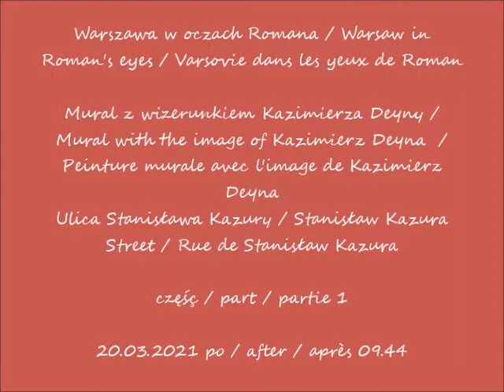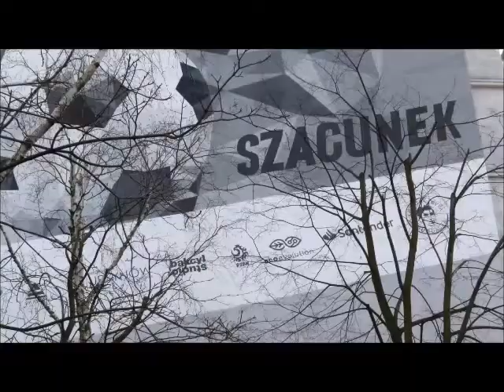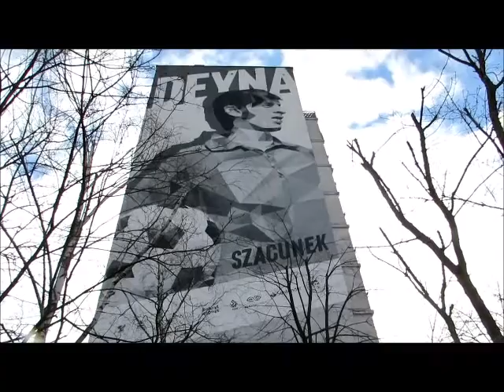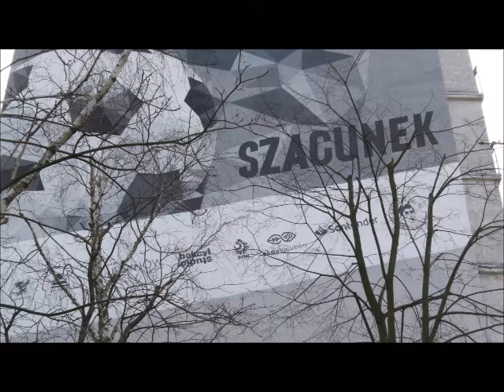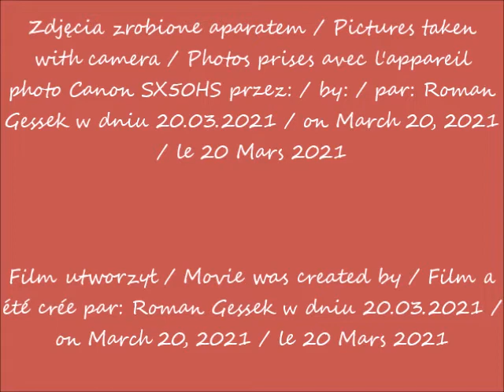2021 03 20 Warszawa Mural z wizerunkiem Kazimierza Deyny cz 1 po 09 44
Mural z wizerunkiem Kazimierza Deyny / Mural with the image of Kazimierz Deyna  / Peinture murale avec l'image de Kazimierz Deyna
Ulica Stanisława Kazury / Stanisław Kazura Street / Rue de Stanisław Kazura
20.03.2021 po / after / après 09.44